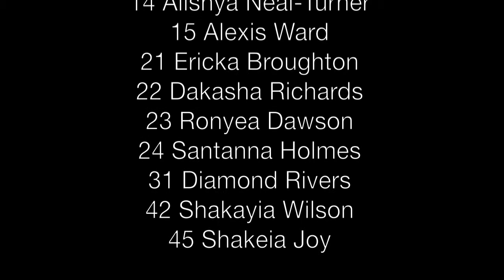Lady Gators 2013-14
Photos from 2013-14 season for Goose Creek Lady Gators.